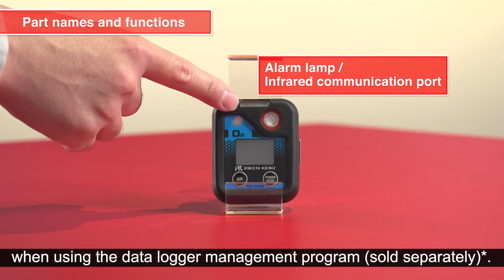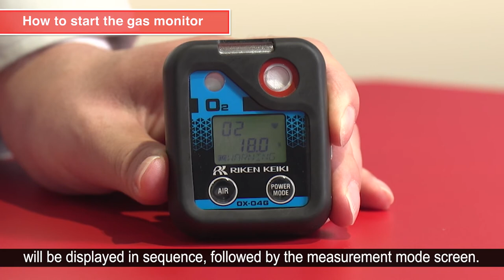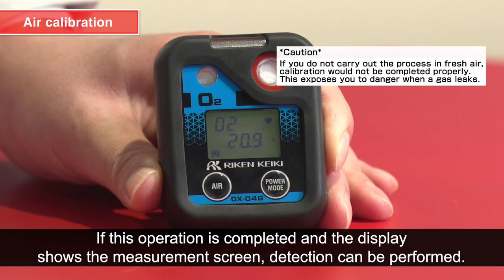【Gas detection in atmosphere】How to use the gas monitor 04 series【Gas monitor】【RIKEN KEIKI】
Gas concentration, gas measurement, atmospheric gas, infrared communication port.

The "04 series" is a portable gas monitor equipped with new R sensor that has high-performance and high-durability.

Even if you drop it when working at a high place, there is less risk of failure so that you can use it with no concerns.

In addition, "OX-04G", "CO-04", "HS-04"can be used for a long time up to approx. 9000 hours (World's longest continuous use operation time) and we have the other sensors such as "OX-04",  "CO-04 (C-)" etc. for various target gases.

Product features
High performance in small body.
Robust! Passed 7m drop test
-Operation temperature -40 ° C to 60 ° C
-Dust and waterproof equal to IP66 or 67
-Intrinsically safe explosion-proof
-Three alarm points available

Size (mm) - 54 (W) x 67 (H) x 24 (D)
Weight - 93g

▶【Our Product Information Website】
In addition to product information, there is a lot of information about "gas"!